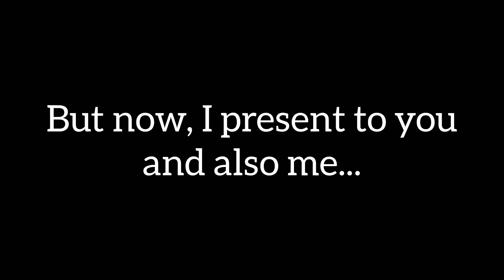LEGENDARY DEMON | Bloodbath by Riot & More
My best achievement so far, I've been started play Bloodbath since 2022. But, I have no skill to play it. After I beated Reverence, I tried one more time and race with my friend Tu2rus, and of course I dropped once again because i was too bored. From now, I have a motivation to play it again because i want to make something insane in my GD career, also I want to make money from GD, so it boost my motivation and I beat it.